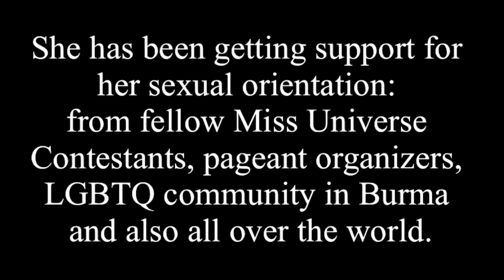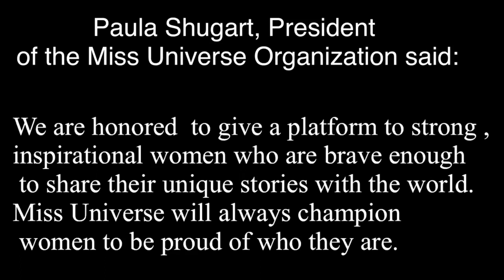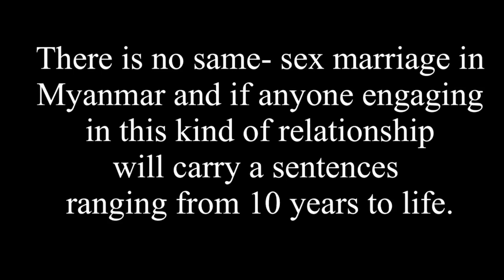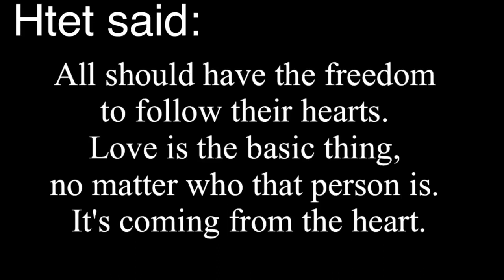DID You know? Myanmar Miss Universe 's First Openly Gay Contestant